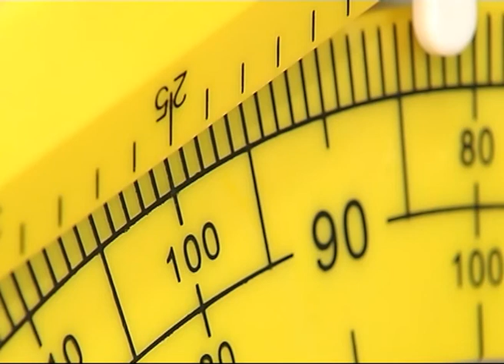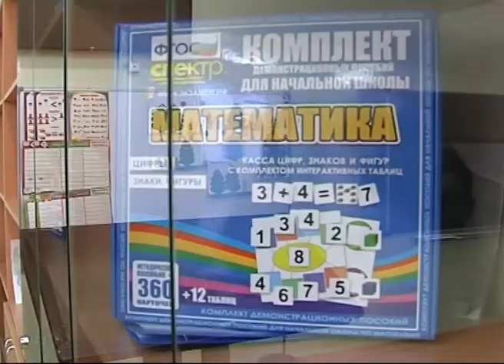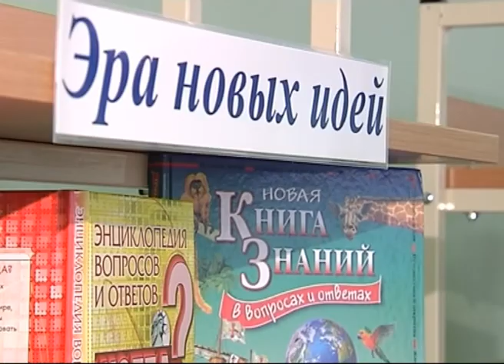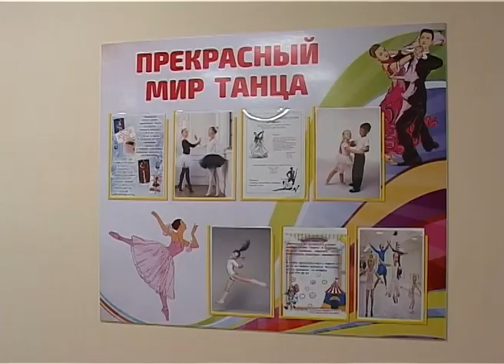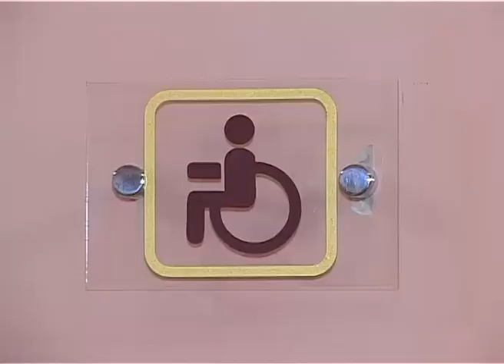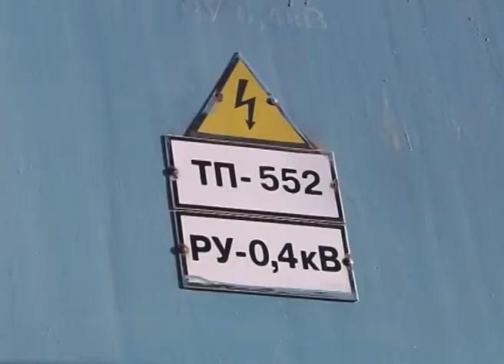Новости Сочи (Эфкате РЕН ТВ REN TV) Выпуск от 10.01.2018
Главные темы выпуска:

1800 детей в одну смену. В селе Веселое сегодня открыли пристройку к школе № 100. Ключ от нее искали вместе с дедом Морозом.

А в Лоо торжественно открыли детский сад. Его построили на территории средней школы №77.

В адлерском курортном городке снесены нелегальные павильоны. Вопрос у властей города и к предпринимателям с улицы Урожайной.

Бег в штанах на троих, командные  лыжи, чудо-ласты. И незнакомая команда. В Сочи прошли «большие гонки».

Сочи. Новости.
Телеканал Эфкате.